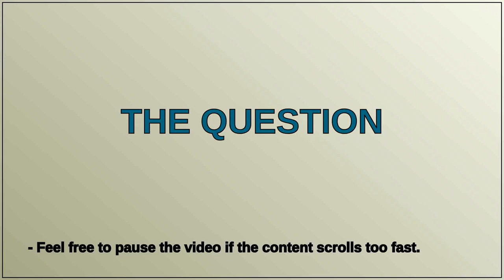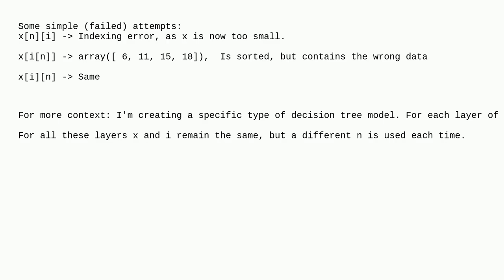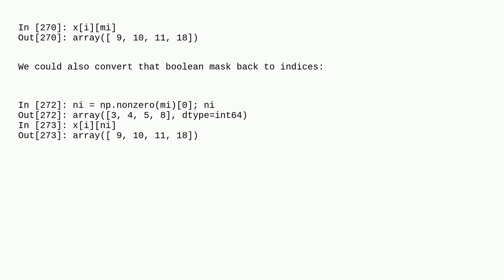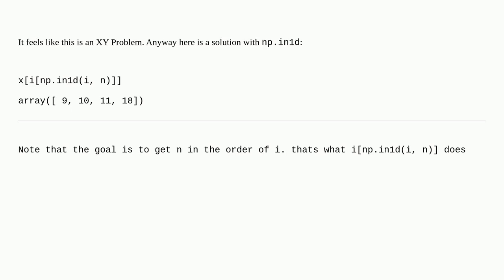Numpy index argsorted with integer array while retaining sorting order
A special thanks goes out to the community

  python sorting numpy np.argsort indexing